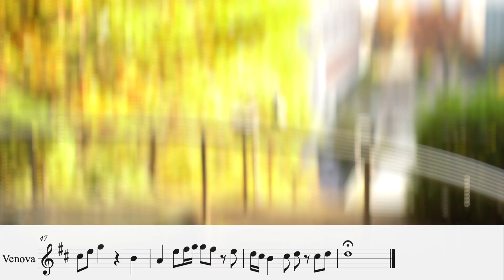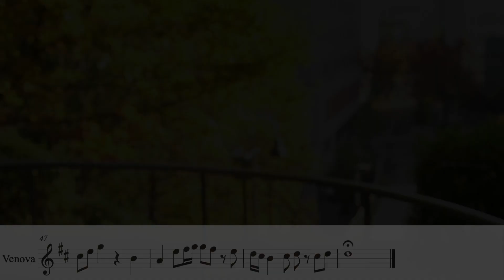【G線上のアリア/J.S.Bach】ヴェノーヴァで吹いてみよう！(楽譜カラオケ付)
TBSドラマ「G線上のあなたと私」で演奏されて話題！
ドラマではヤマハ大人の音楽レッスンがテーマになっています。

バッハのG線上のアリア(Air On A G-String)をヴェノーヴァのソロで吹いてみました！
ヴェノーヴァ演奏：大池夏機（オオイケ ナツキ）

・[新ドラマ]『G線上のあなたと私』10月スタート 主演･波瑠!! 悩める大人たちにエールを贈る 恋と友情の物語【TBS】

・『G線上のあなたと私』11/26(火) #7 気づいてしまった恋心…悲しいトライアングル【TBS】

・緑黄色社会 『sabotage』Music Video （TBS系火曜ドラマ『G線上のあなたと私』主題歌）

【動画の目次】
0:00　１、演奏
2:47　２、カラオケ

Finaleで楽譜、Logic Proでカラオケを制作してみました。
あなたも一緒に練習して演奏してみませんか？
感想やリクエストなどコメント欄にお待ちしております！

吹奏楽部の方や、サックス、ヴェノーヴァが上達したい方、

またこの動画を気に入って頂けたら高評価（いいね！）ボタンを押して応援してください！

【SNS】
大池夏機（オオイケ ナツキ）

【レッスン】
サックスやヴェノーヴァのレッスンはこちら↓

ヤマノミュージックサロンたまプラーザ

【楽器のセッティング】

Venova:YVS-100
Mouthpiece:YAMAHA/4C
Ligature:YAMAHA
Reed:Vandoren/JAVA (2 1/2)